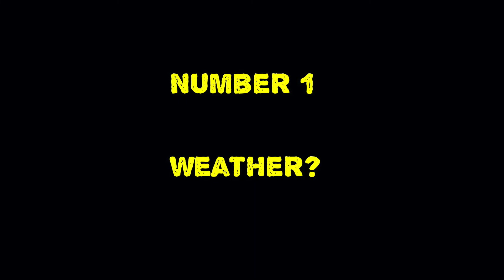HOFFMAN FAMILY GOLD ~ ICE COLD GOLD RECAP ~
Episode 6 is in the books and well its going to be a fight.  Here is a recap of Hoffman Family Gold - Ice Cold Gold.

Here are 2 more videos from the Gold Rush Minute library: